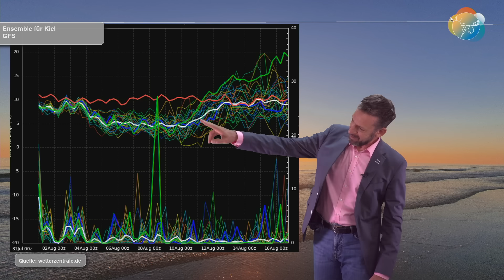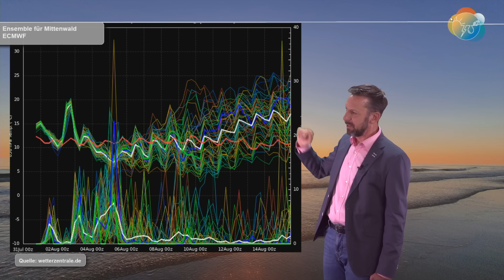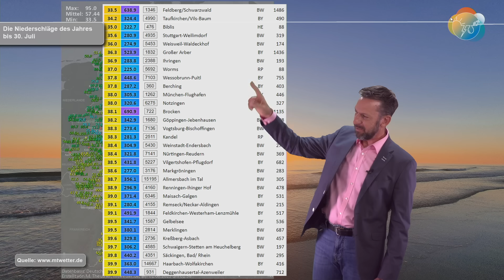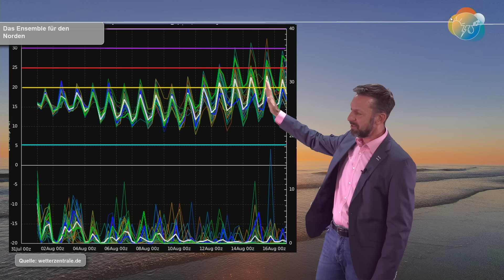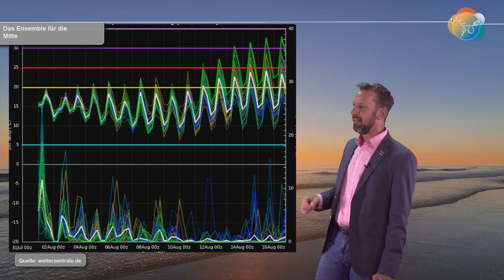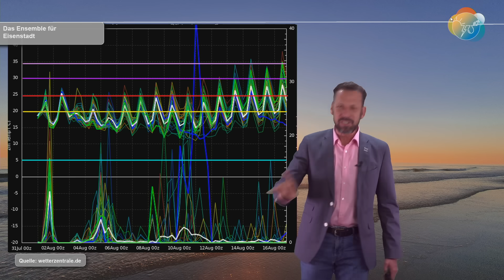August: Sommer-Traum oder -Alptraum? Nach "Herbst" Sommer-Rückkehr! Wettervorhersage 01.-08.08.2023.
In manchen Regionen wird der Sommer eher zu einem "Liebhaber-Objekt" als zu einem Sympathie-Träger, besonders für den Norden. Die Pflanzen verfaulen im Regen und an Sommer ist gar nicht zu denken. In der Mitte und im Süden hingegen ist man um jeden Tropfen dankbar - und davon gibt es gerade viele, also Tropfen! Es regnet und regnet und regnet und hört gefühlt nicht auf. Der Regen wird begleitet von Wind (Sturm) und kühlen Temperaturen, mindestens bis Mitte der kommenden Woche.
Dann deuten die ersten Berechnungen kurz Hitze an, zumindest ein paar Läufe. Ein großer und dauerhafter Durchbruch hin zur Hochsommer-Rückkehr ist jedoch nicht in Sicht...